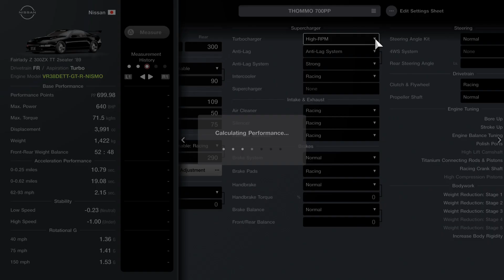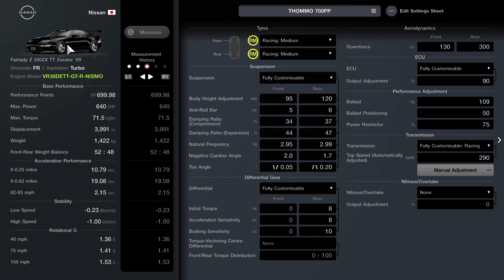Gran Turismo 7 Engine Swap Nissan Fairlady Z 300ZX TT 2 Seater '89 700PP Tune / Setup (Update 1.35)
Engine Swap: VR38DETT-GT-R-NISMO

Custom Parts / Aero:
Wide Body - Yes
Front - Type B
Side - Type B
Rear - Type B
Wing - Custom (Medium)

Wheels: (any will be fine but this is what I have on)
Rim Diameter: 16 inch
Rim Width: Wide
Offset - Wide

Thank you for you’re continued support.

I drove this car on traction control 0 on a 1 lap test test and then recorded this video so may be not be the best driving.